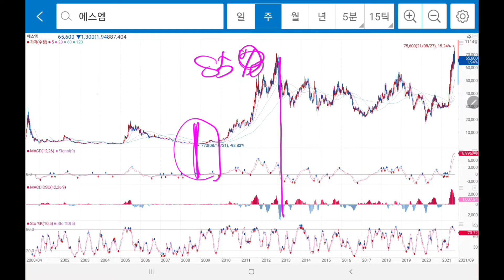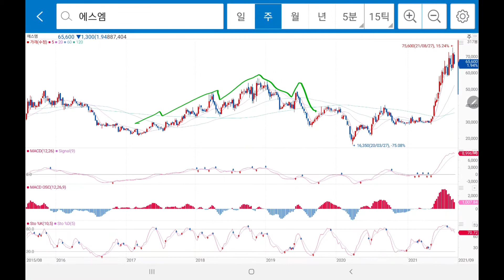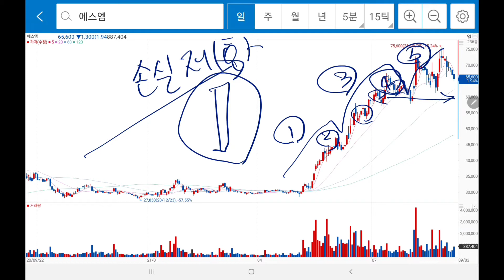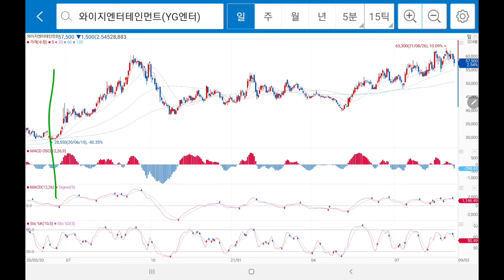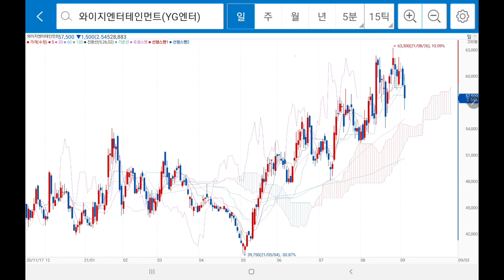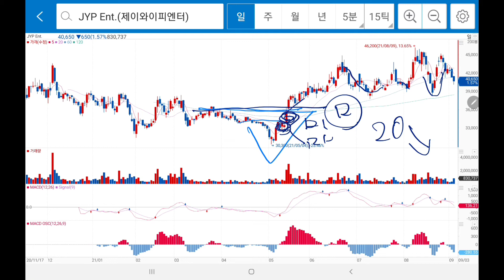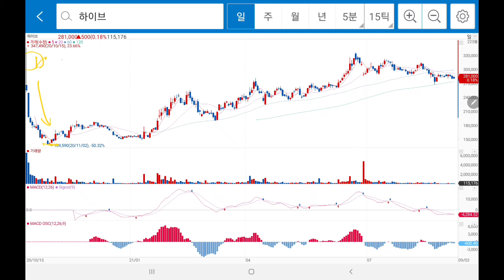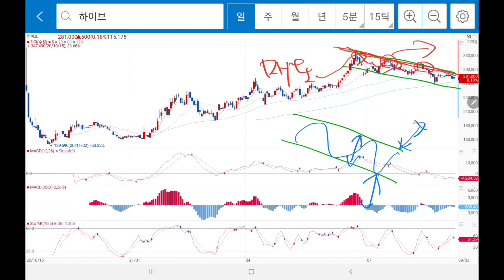K팝 엔터 대장주] 주가 차트분석(21/9/3)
K팝 엔터 대장주: SM，YG， JYP， Hybe의 차트분석을 해 보았습니다.